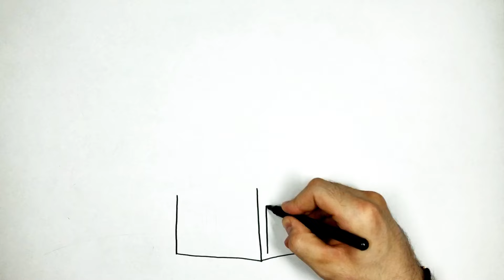Drawing House for Kids and Toddlers